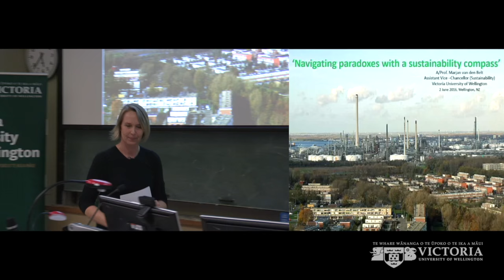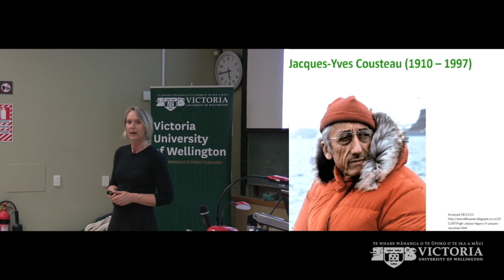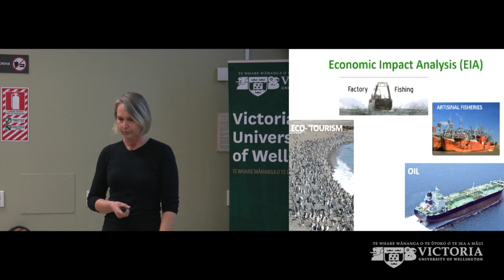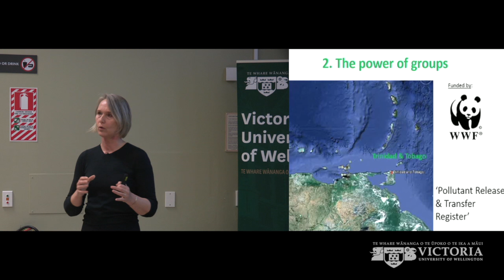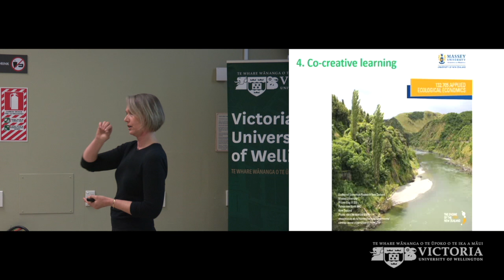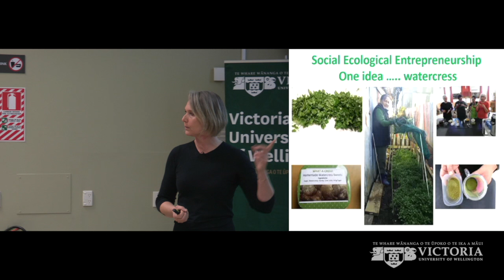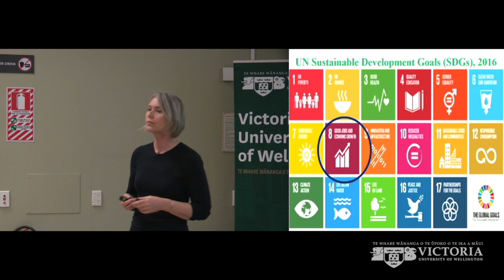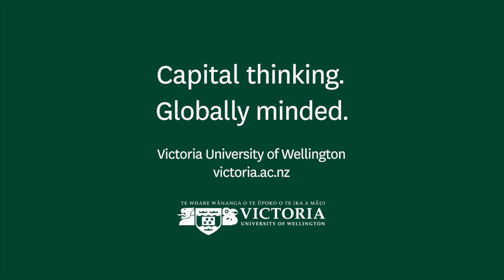Navigating Paradoxes with a sustainable compass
A Victoria University of Wellington lecture presented by Associate Professor Marjan van den Belt, Assistant Vice-Chancellor (Sustainability)